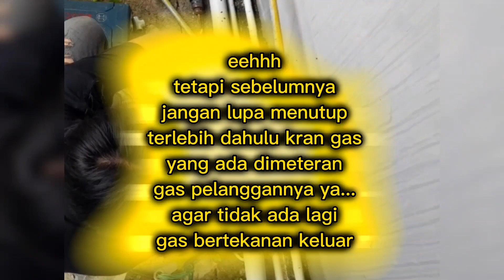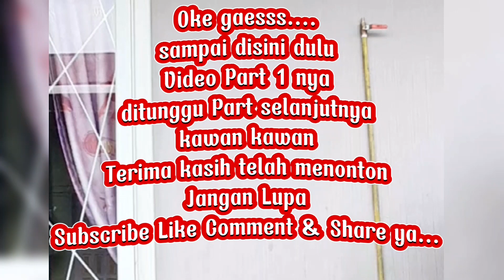Pemasangan Water Heater Gas Alam Instalasi Pipa Gas Alam Bagian 1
Pemasangan instalasi pipa gas alam untuk water heater rumah tangga

Semoga Bermanfaat dan Terhibur ya kawan2 semua...

Instalasi Pipa Gas Alam :
- Pipa Galvanis ½ Inchi
- Tee Galvanis ½ Inchi
- Ball Valve atau kran gas ½ Inchi
- Double Nipple Galvanis ½ Inchi
- Seal Tape Pipa
- Paku Beton 1 Inchi
- Klem Galvanis ½ Inchi

Semoga Terhibur dan Bermanfaat Gaess...
Jangan lupa seikhlasnya gaesss sekiranya bisa

Terima kasih...
Salam satu Bintang...